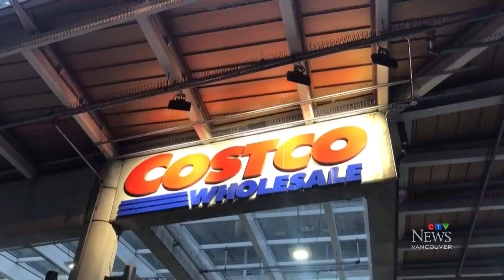Panic prompts toilet paper stockpiling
An unexpected phenomenon during the COVID-19 outbreak has been the stockpiling of toilet paper.